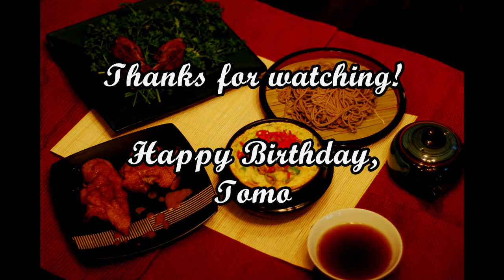Tomomi Itano Swaggalicious Birthday Dinner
板野友美 お誕生日おめでとう！

Ahiru Natto Surprise

Duck Confit
Seared Duck Breast with Miso Sauce
Steamed Egg with a Duck Broth Base & Green Onion, Topped with Natto & Pickled Ginger
Soba with Duck Broth & Hondashi

鴨のコンフィ
たたき鴨胸肉/味噌ソース
茶碗蒸し/鴨スープ、ネギ、納豆、紅生姜
そば/鴨スープ、ほんだし

Song:
「白黒ラッキー」 Itano Tomomi x Pharrell x Daft Punk x TC Bootleg by Des-LAW

Tomomi Itano Birthday Choco-Takoyaki

Tomomi Itano Birthday Chokonomiyaki